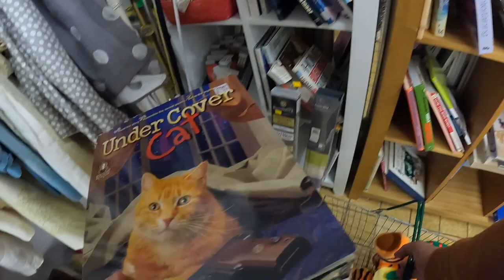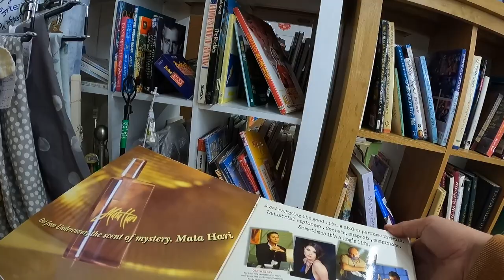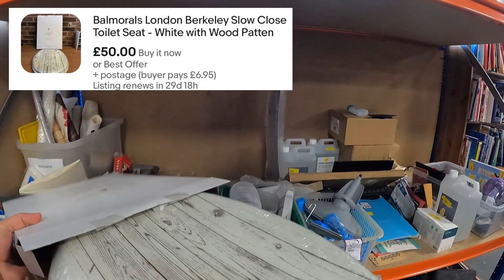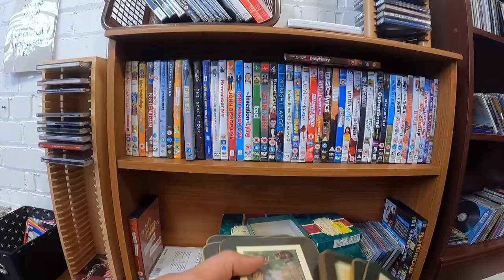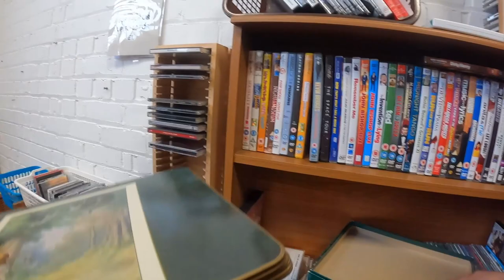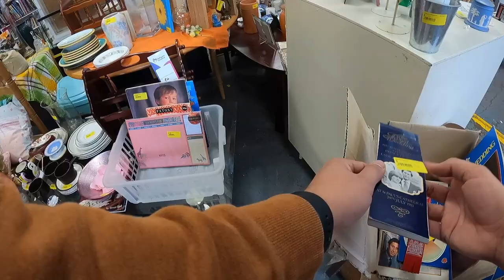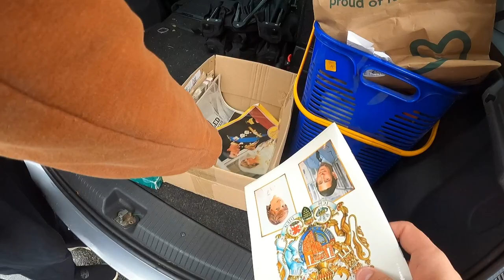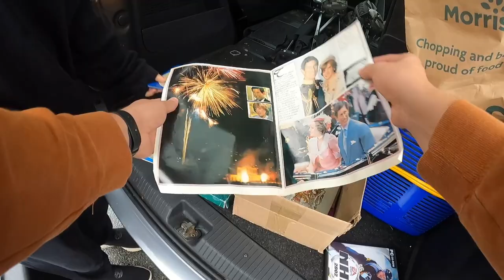DID SHE HIT THE JACKPOT AT LOCAL CHARITY SHOPS? 🤩